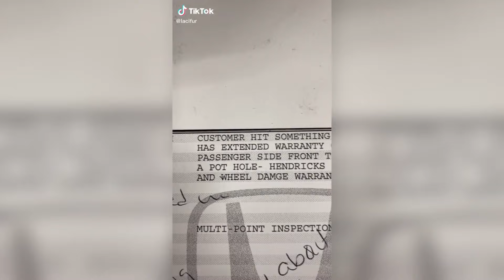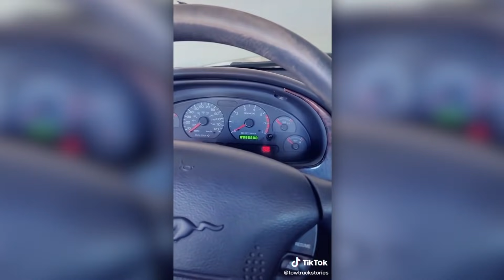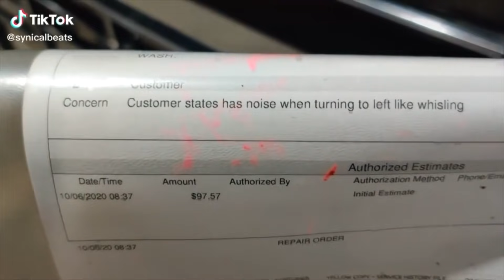"CUSTOMER STATES" Compilation & Mechanic Fails Compilations TikTok Videos 👨‍🔧 - March 2021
In Today's Episode We Look "CUSTOMER STATES" Compilation & Mechanic Fails Compilations TikTok Videos We Look At Some Funny and Crazy "Customer States" TikTok Videos That Many Mechanics Have Had Come In!